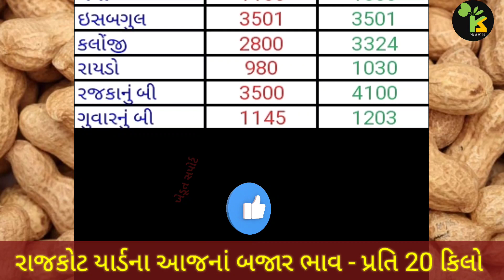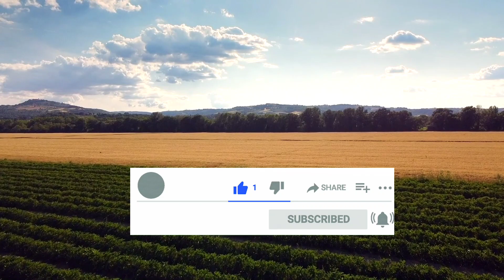રાજકોટ યાર્ડના ભાવ | 21.08.2023 | Rajkot yard bajar bhav | આજનાં બજાર ભાવ | APMC